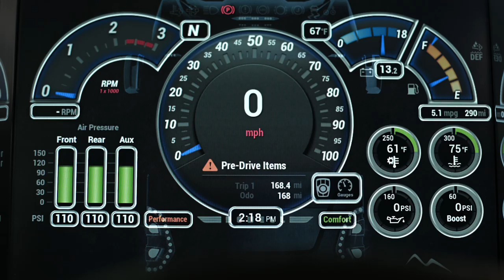The Newell Cockpit | Newell Coach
The new Newell Cockpit is a giant leap forward in the evolution of the motorhome driving experience. Combining advanced electronic instrumentation, ergonomic and intuitive touch screen controls, and a level of design and material refinement only found in the most luxurious automobiles, the new dash must be seen to be appreciated. Stepping in to the driver’s seat is immersing yourself in a wraparound digital driving experience.